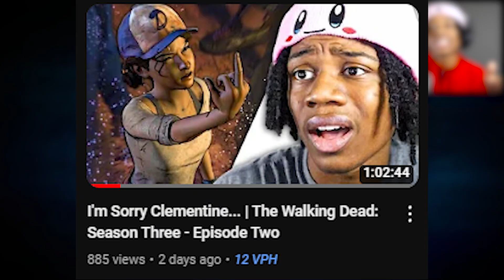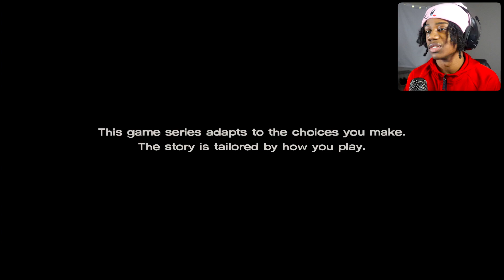Jesus Is HIM! | The Walking Dead: Season Three - Episode Three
in today's video, we play episode 3 of the walking dead season 3 the new froniter

🧟‍♀️Walking Dead Series 🧟‍♀️
The Walking Dead Telltale Full Series